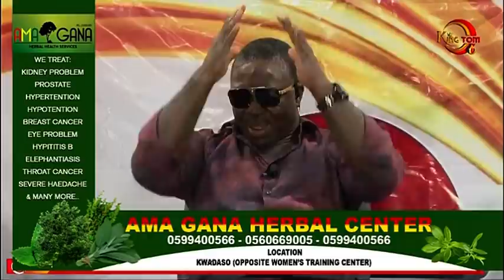My apologies to married women I have slept with & cheated, Pastor cries for forgiveness...